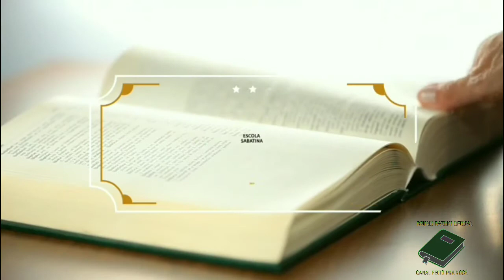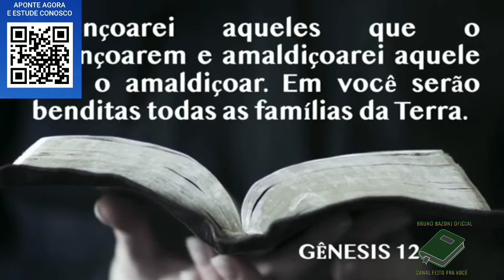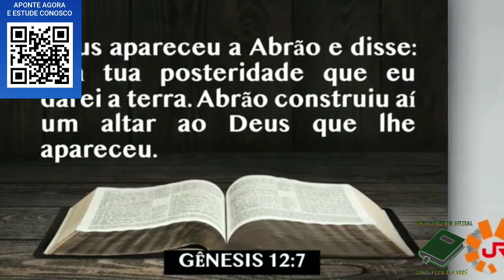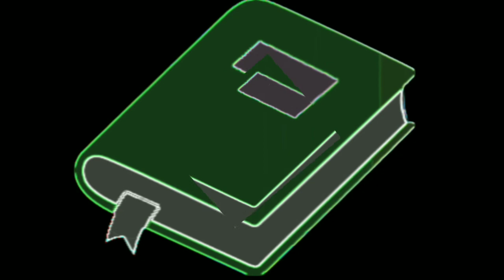LIÇÃO 02 - 2° TRIMESTRE - 06/04/2021 - TERÇA-FEIRA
vamos estudar a LIÇÃO DA ESCOLA SABATINA